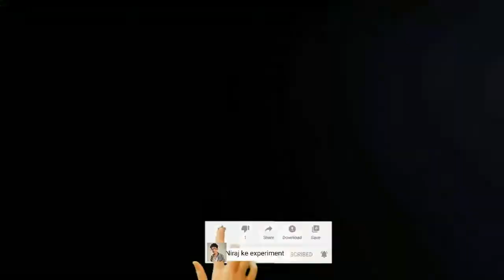How to make universel joint .Niraj ke expiriment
Niraj chavda